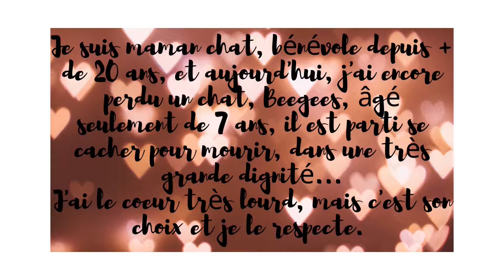Chacun de nous est un medium qui s'ignore : La survie de l'âme épisode 2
Bjr ici je vous présente dans cette review , une lecture de certains passages extrait du livre : " Les communications avec l'au delà, contacts et dialogues avec les mondes invisibles de Bernard Baudouin . J'espère que cela répondra à certaines interrogations ou questions. Merci